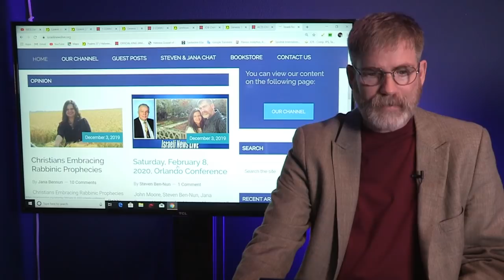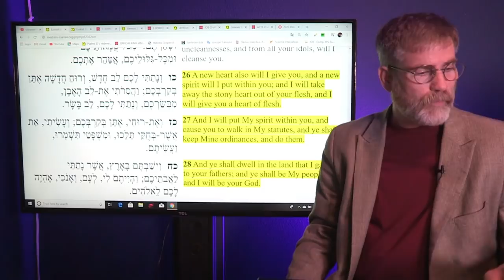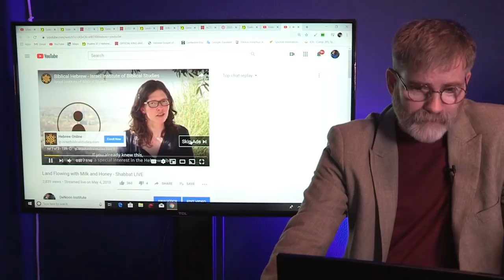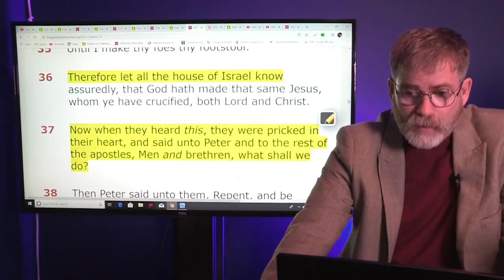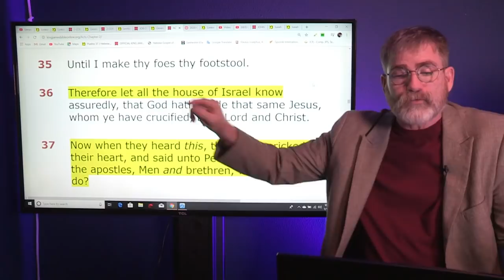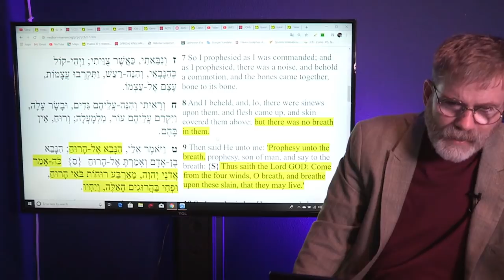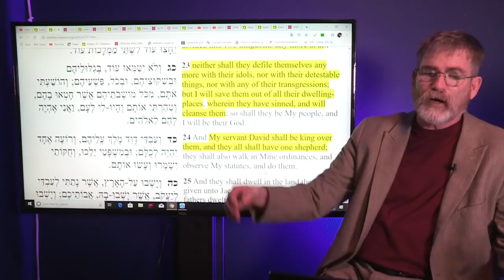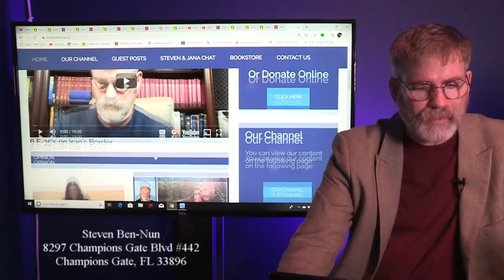Unraveling The Mystery of Ezekiel 37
We go back look at Ezekiel 36 a bit then continue on with Ezekiel 37 the amazing discoveries of Biblical prophecies that fulfilled 2,000 years ago but Ezekiel 38 and 39 are events soon to come and their fulfillment's may shock many